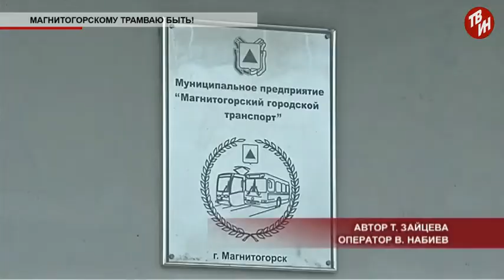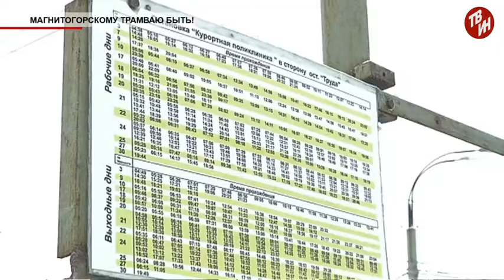Время местное - Магнитогорскому трамваю быть!